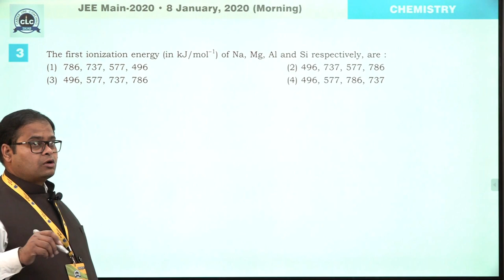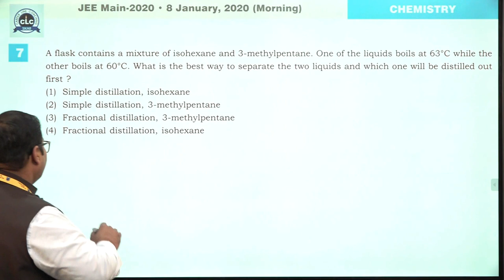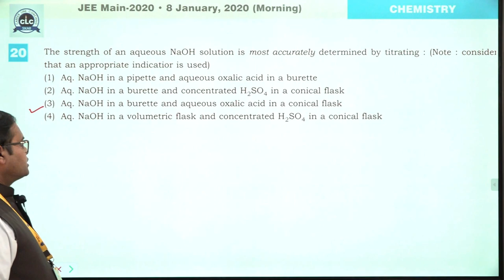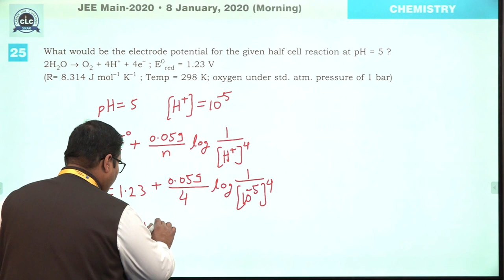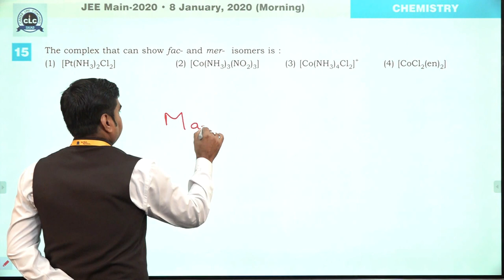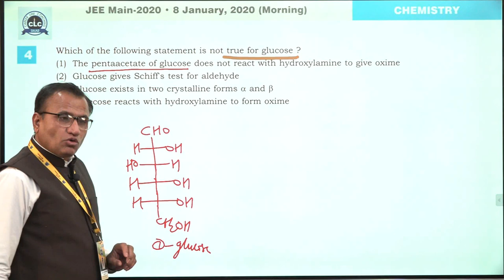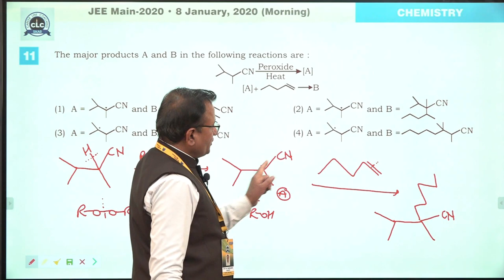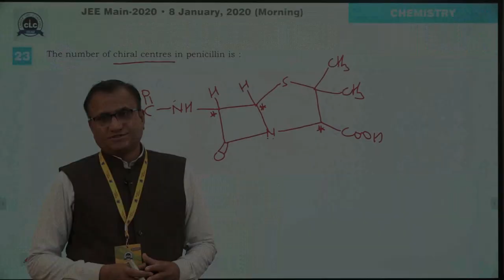JEE Main-2020 (January Attempt) , Chemistry Paper Solution ,08 Jan. ,Morning Shift.